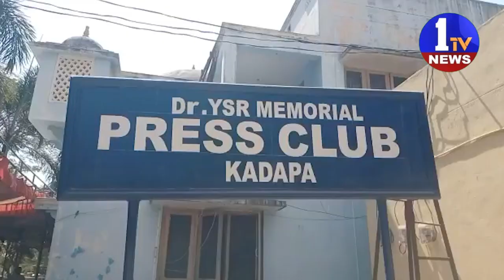కడప రఖిబ్ షా వలి దర్గా స్తల వివాదంపై కోర్టు తీర్పు తేలె వరకు ఎటువంటి నిర్మాణాలు